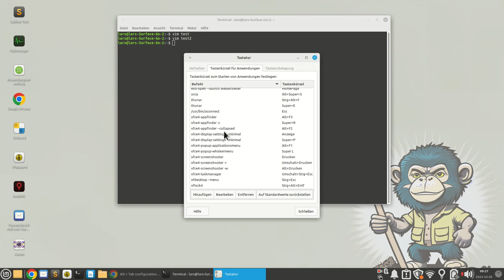Linux Mint: ESC-Taste schliesst Fenster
Unter Linux Mint hatte ich das Problem, dass bei Drücken der ESC-Taste das jeweilige Fenster geschlossen wurde. Besonders ärgerlich beim Editor vim, bei dem man die ESC-Taste für das Verlassen des Bearbeitungsmodus benötigt. Wie man das beheben kann, erfährst du in diesem Video.